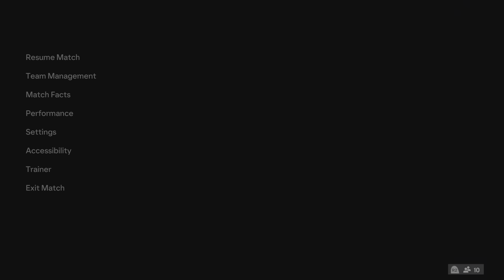FC 24_deadly 3 7-1 murk